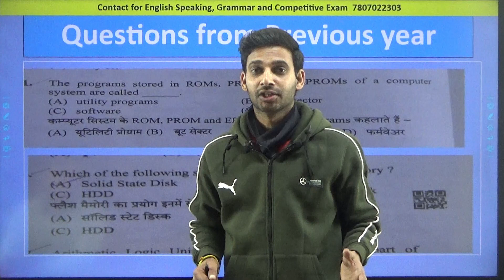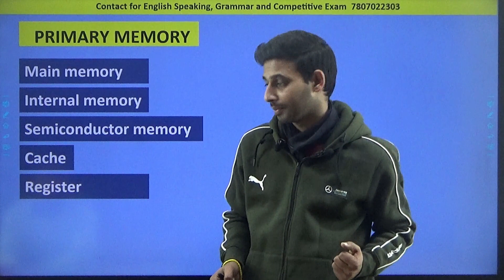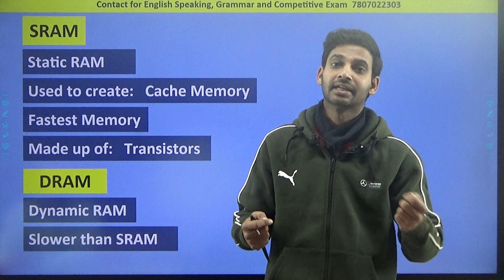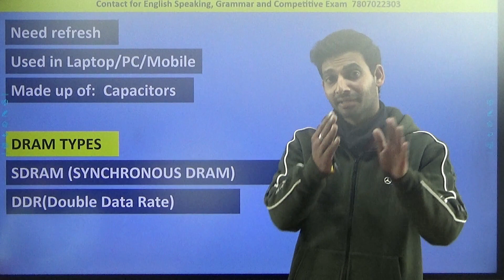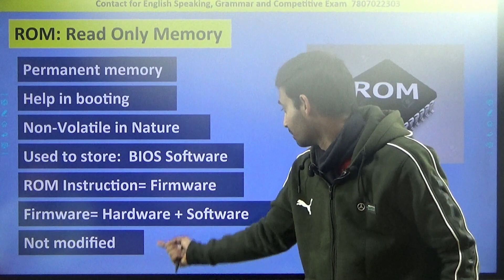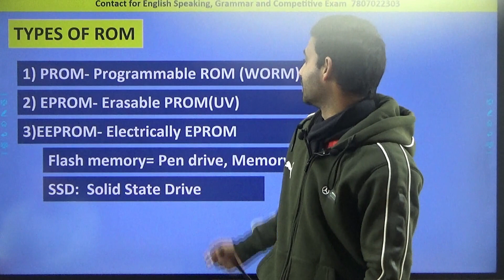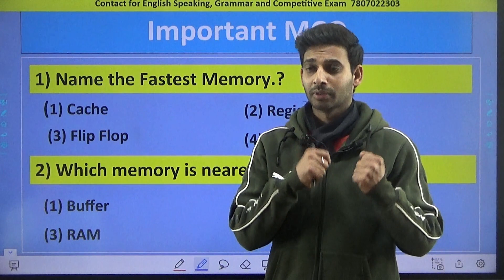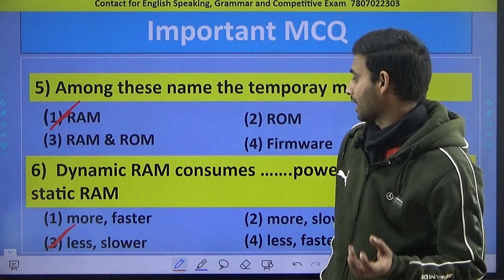Class-3 Memory Free Course JOA(IT) Exam 2023 with MCQ Computer AV Skill development Center sandeep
JOA(IT) Exam 2023 Free Course with MCQ Computer Class-2. AV Skill development Center By sandeep

For full Personality Development and Spoken English course from
Upper Basic English Speaking Course and
Medium Level English Speaking Course.
Please Contact AV Skill Development Center Bilaspur Himachal Pradesh.
Number 1 institute of himachal Pradsesh for English Speaking course.